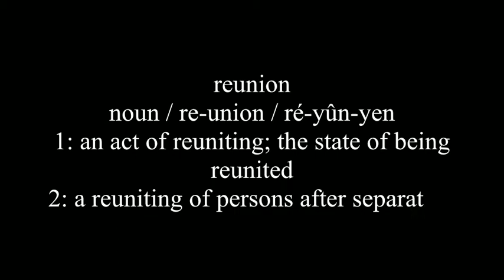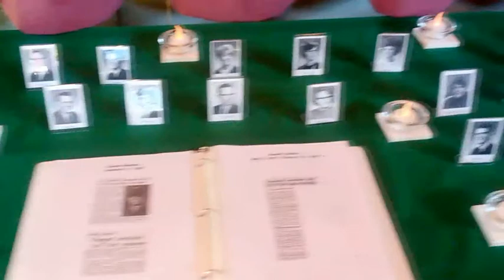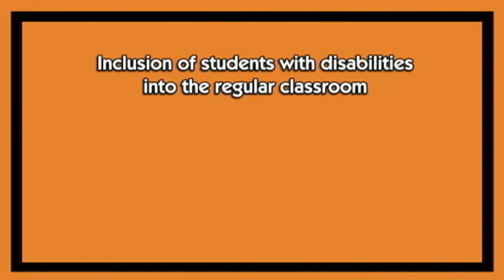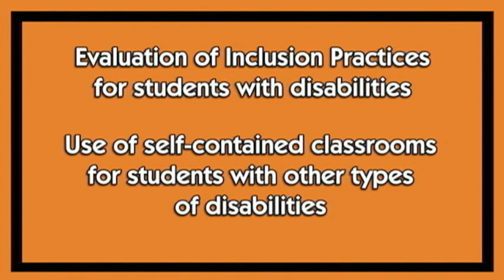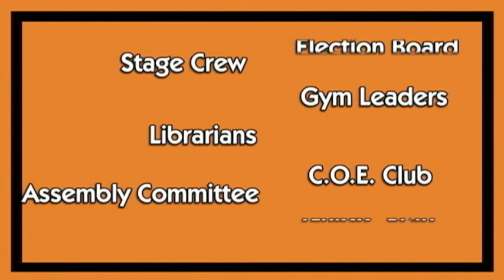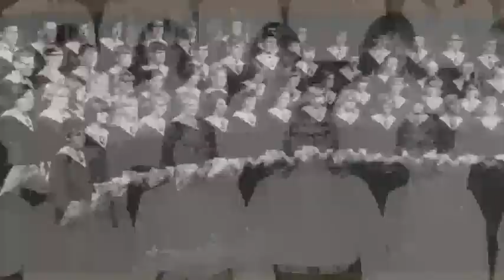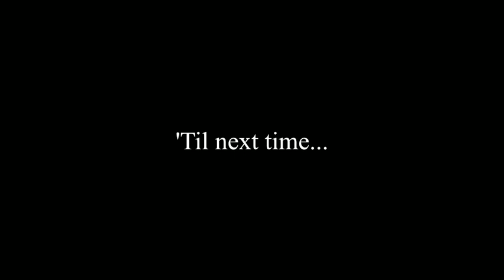Ashland High School Class of '67 50th Reunion Video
The Ashland (Ohio) High School Class of 1967 held its 50th reunion on August 17, 2017. This is footage taken and edited by Byll Reeve, class member, and includes the video presentation that was shown that evening.